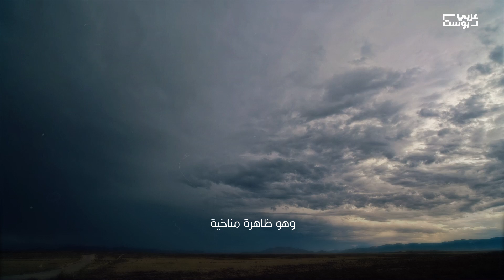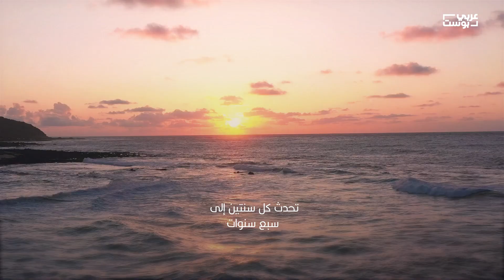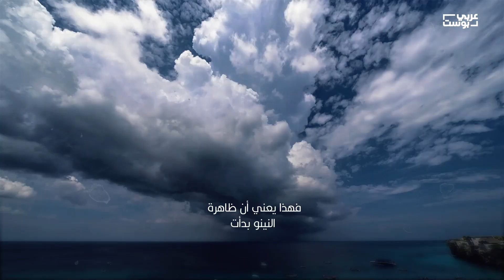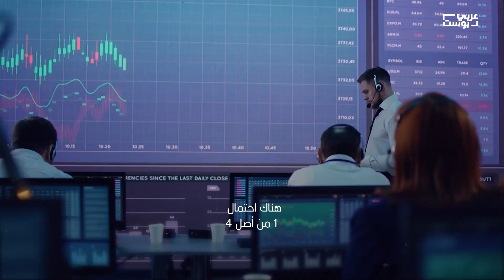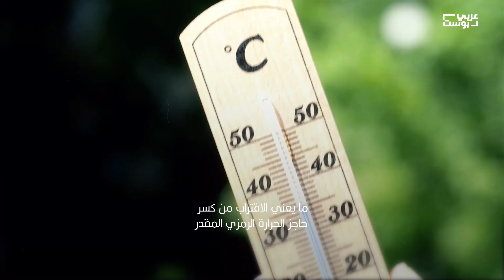لماذا الجو حار جداً؟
عام 2023 هو الأعلى حرارة على الإطلاق حتى الآن.. فهل نُحمّل المصانع والسيارات المسؤولية؟ أم هناك أشياء أخرى؟
 غليان 2023 لماذا يتطرف المناخ؟ ولماذا الجو حار جداً؟